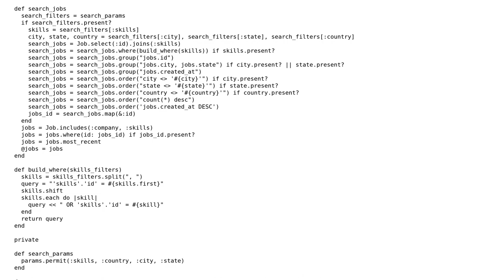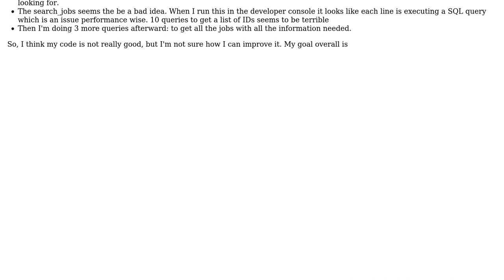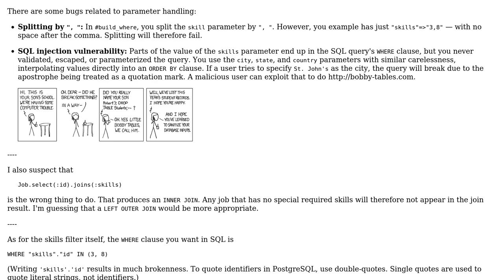Code Review: Building query for search engine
With thanks & praise to God, and with thanks to the many people who have made this project possible! You are responsible for your own actions.